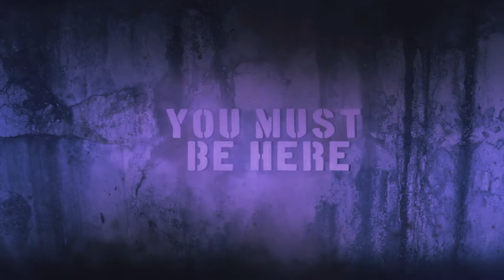Vilnius Street Challenge 2012 Announce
Street dance competition "Vilnius Street Challenge 2012″ will take part at entertainment center "Pramogų bankas" (Pamėnkalnio st. 7 / A. Stulginskio st. 8, Vilnius, Lithuania), on February 25th 2012. Get ready for the challenge, because time is running fast!

song: Legend Da Beatslaya - Buddha Stretch